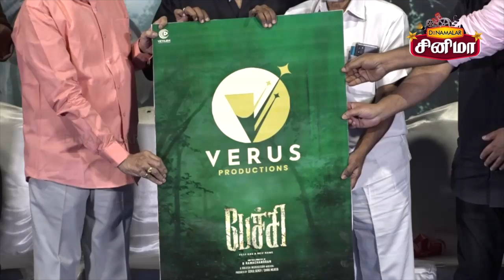Pechi Press Meet | Gaythrie Shankar, Bala Saravanan, Dev, Ramachandran